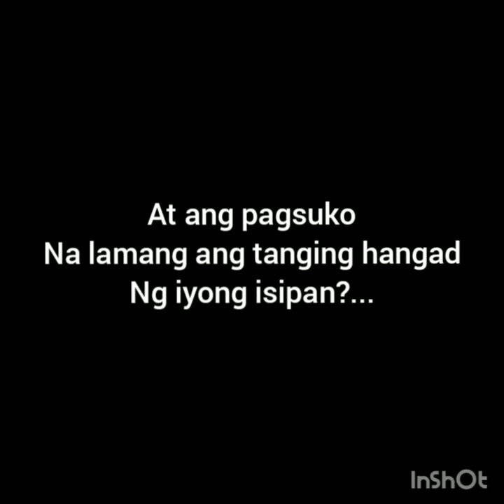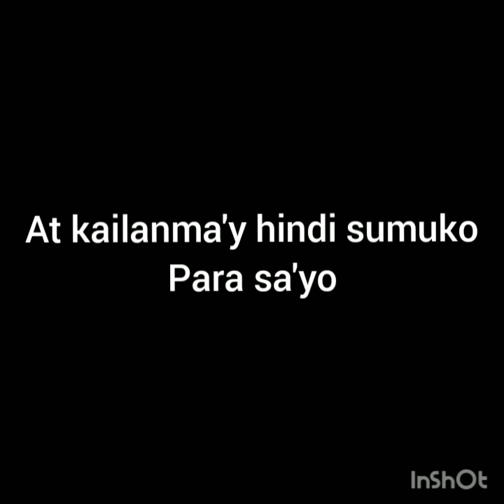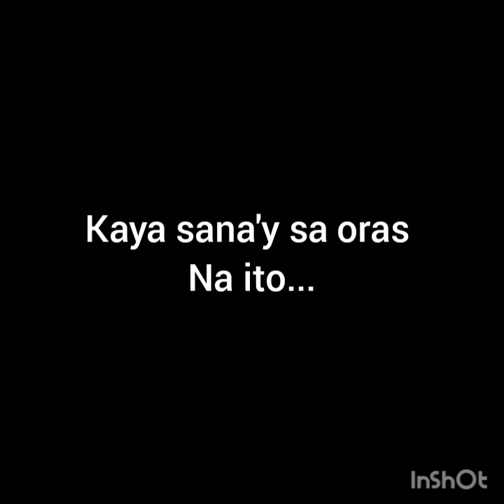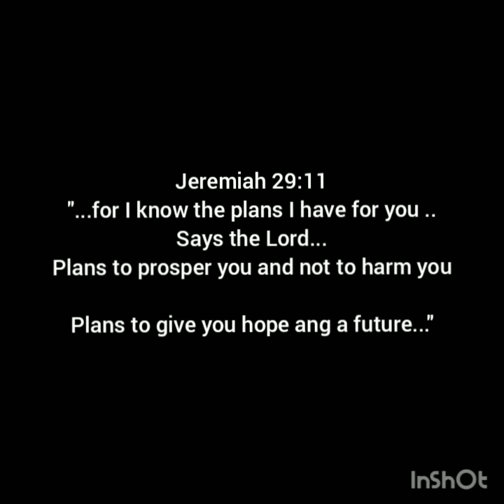KAYA MO YAN (SHORT PIECE)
exhorting you who is watching this